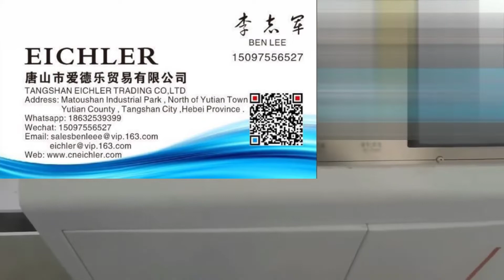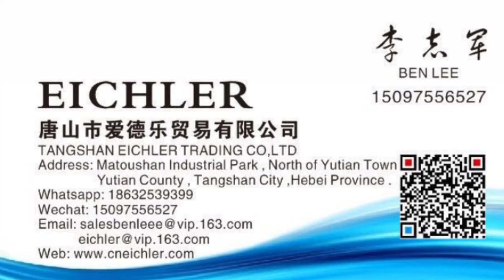Jumbo two pieces folder gluer machine